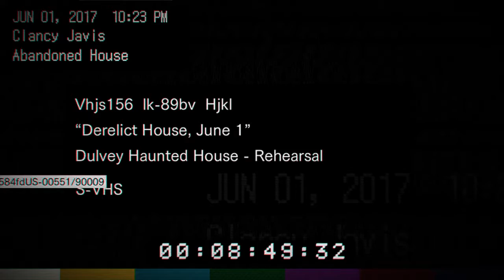RESIDENT EVIL 7 #1 O Inicio do Terror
RESIDENT EVIL 7 , em nosso canal você encontrará todos os capítulos do game, com guia para todas as missões, encontrar tesouros e ítens.